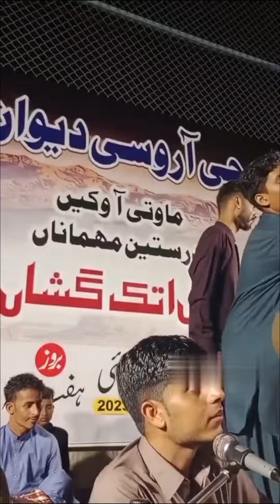taj baloch new mehfil song 2023/ to sing dile a /poet saleem sabit